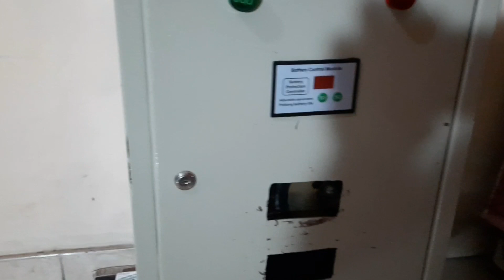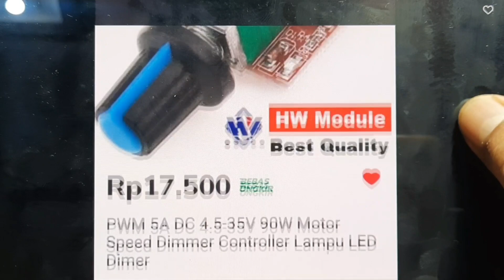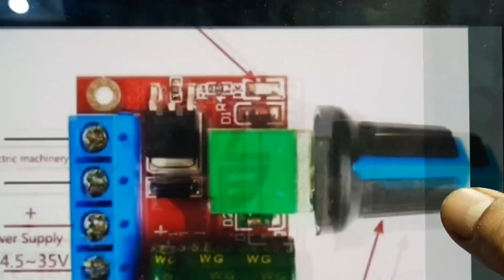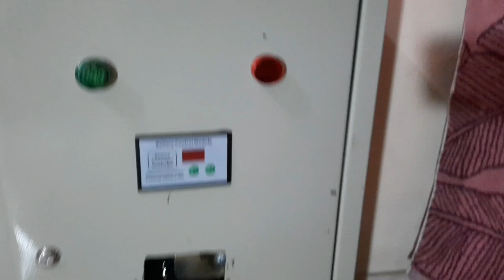DC Motor PWM Speed Controller 4.5 - 35V DC | untuk kipas panel box inverter 5 KW (PLTS)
Spesifikasi :
* Input: DC 1.8~15V
* Applicable Current: 2A, with switch function
* With resettable fuse
* Current is too large to automatically disconnect after cooling fuse automatically restored
* Power Range DC 1.8V-15V

Smoga bermanfaat.